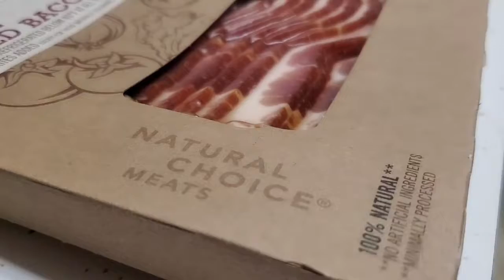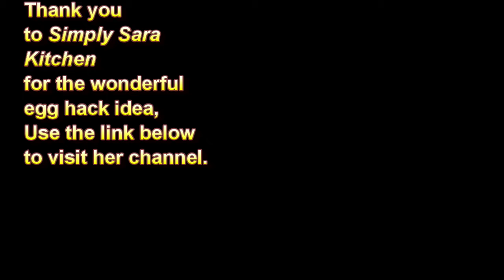Best Egg Sandwich Ever...!!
Cooking with Rachel